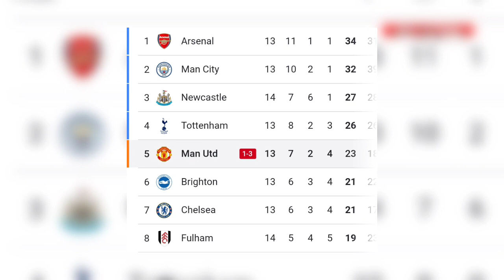Aston Villa vs Manchester United 3-1 | Extended Highlight & All Goals Premier League 2022/23 HD